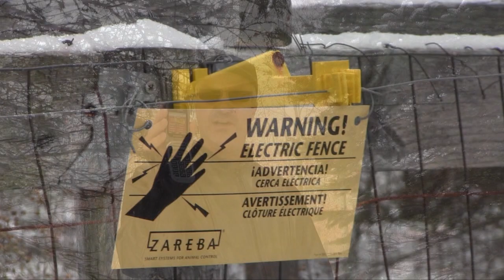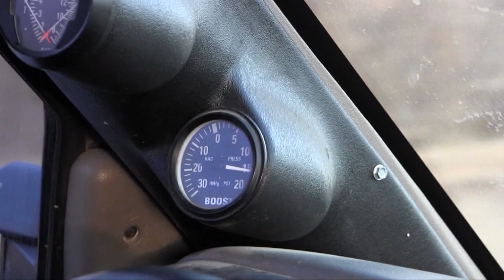2013 Year End Review at EdzGarage!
Music is my creation and I hold the rights to it.